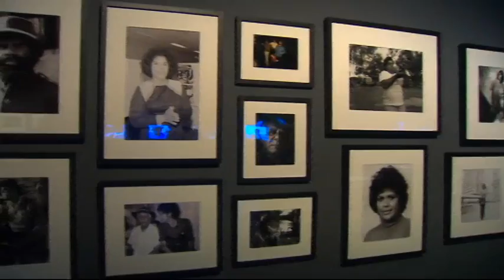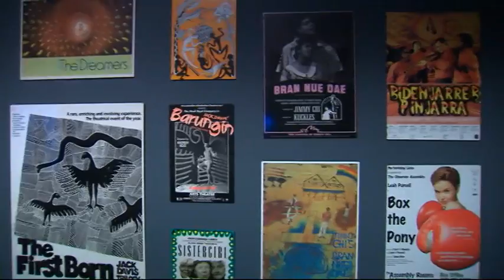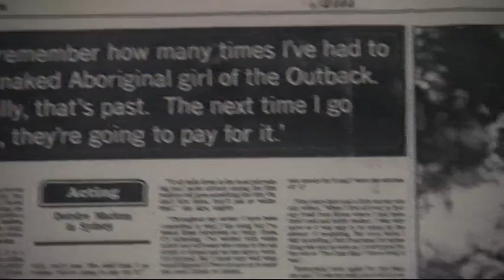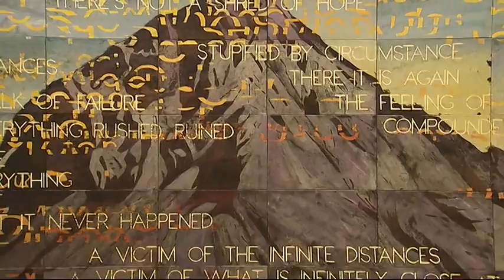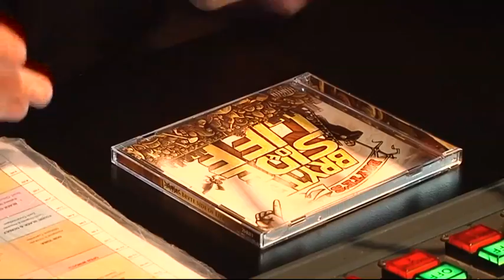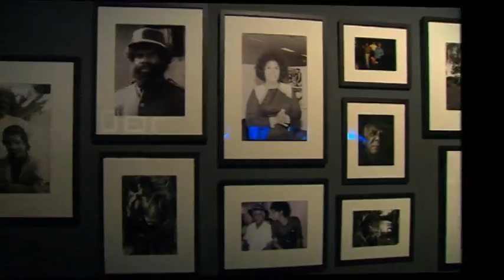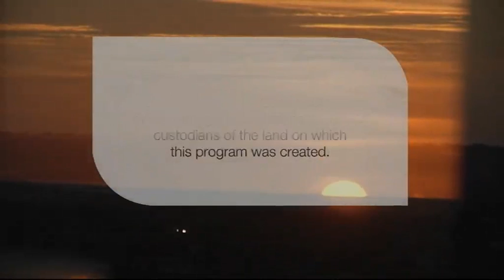Living Black: Special Arts Edition 2013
This special Arts episode of Living Black celebrates ten years on Australian television. In this program: we look back at the legacy of the Black theatre; two young singers from the Torres Strait Islands keeping their culture alive; and an emerging hip hop artist reveals how music saved him from drugs and alcohol. Tune in Tuesday nights at 7.30 pm on NITV or catch us at 1.30 pm Sundays on SBS ONE.